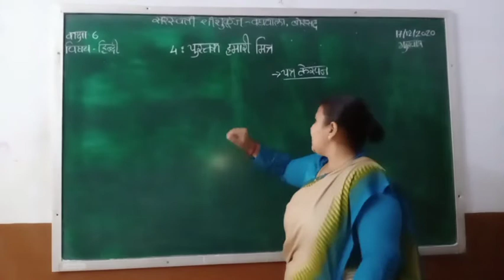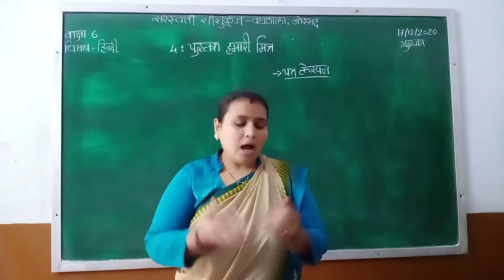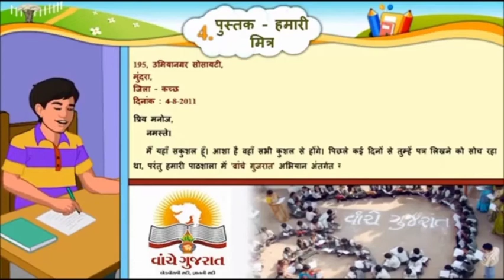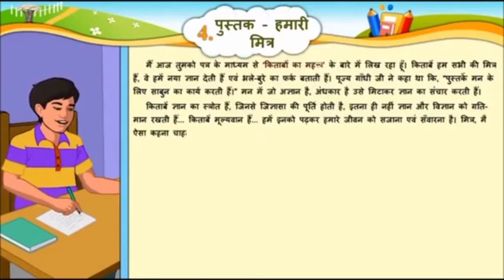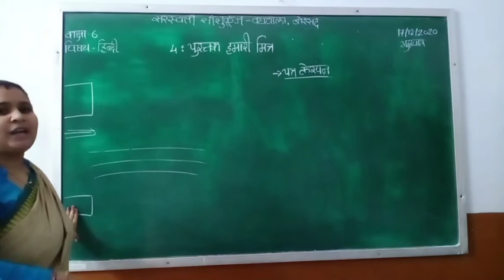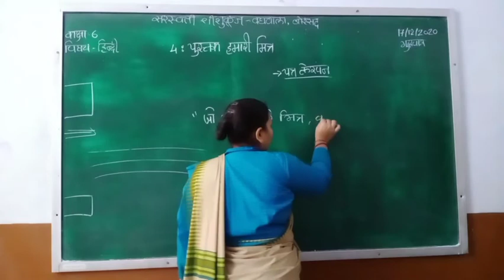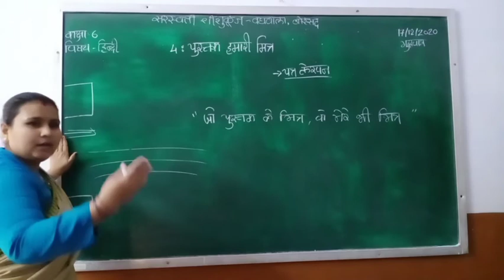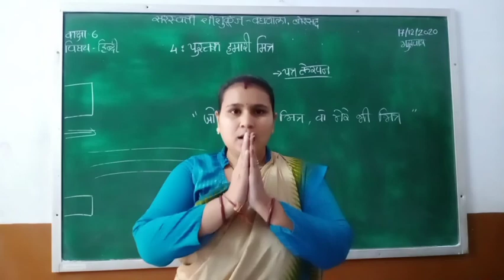Std : 6 (Gujarati Medium) Subject : Hindi Date : 17.12.2020